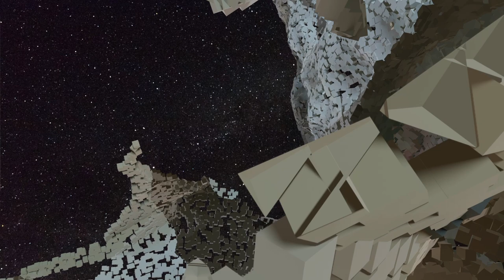EIM 2019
crédits images 3D : Renaud Gervais, Gaetan Desmarais et Tanya St-Pierre
crédits montage vidéo : Tanya St-Pierre
crédits trame sonore : Tanya St-Pierre et Philippe-Aubert Gauthier